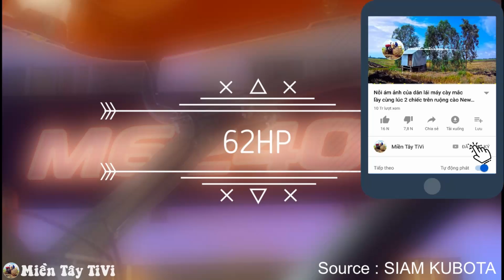Siêu phẩm máy cày Kubota M6240SUH đời mới nhất của năm 2021 được trình làng tại Thái Lan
Cực phẩm máy cày Kubota M6240SUH đời mới nhất của năm 2021 được trình làng tại Thái Lan